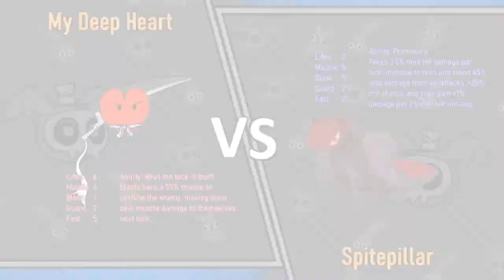R3F4 - My Deep Heart VS Spitepillar (Gnaw Tournament 24)